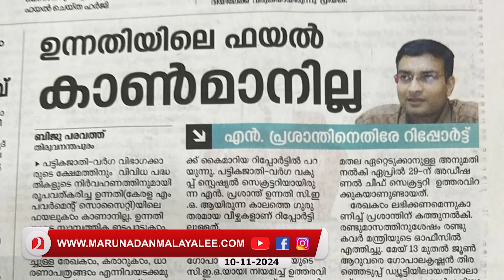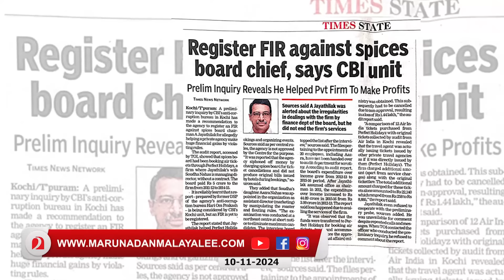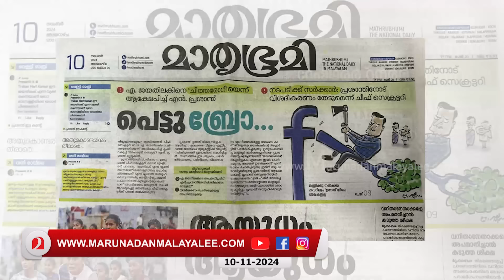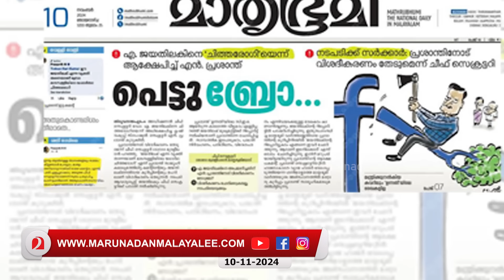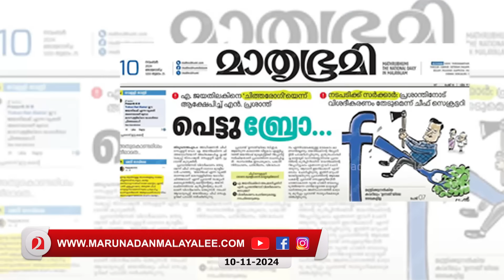ബ്രോയോട് കലിപ്പ് തീർക്കുന്ന മാതൃഭൂമിയോട് l N Prasanth mathrubhumi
കലിപ്പ് തീർക്കേണ്ടത് കള്ളന്മാരോട്.. മാതൃഭൂമി അറിയാൻ